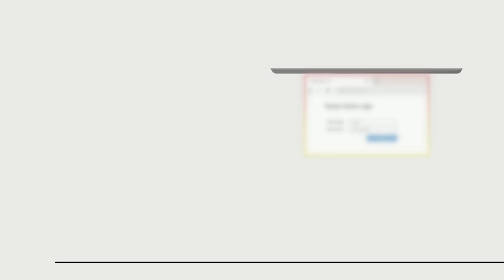How To Reset orbi outdoor satellite?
In this video, we'll show you how to reset your Orbi outdoor satellite (model RBS50Y) to its factory settings. Follow these simple steps to resolve connectivity issues or prepare your satellite for a new setup. You'll need a paperclip or pin to press the reset button. Make sure to reconfigure your satellite after the reset.